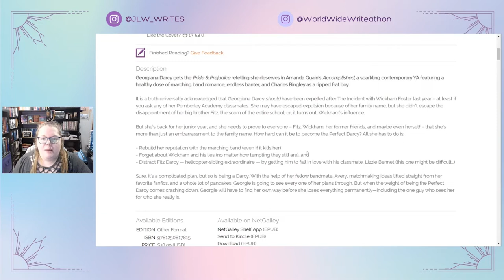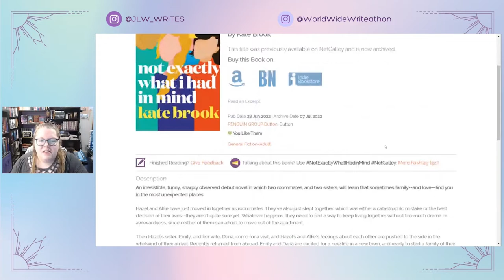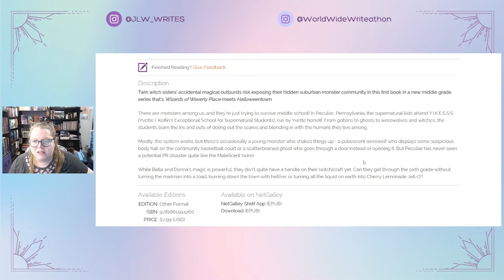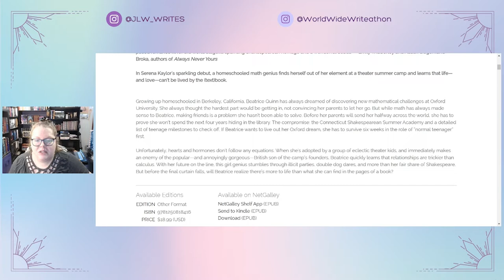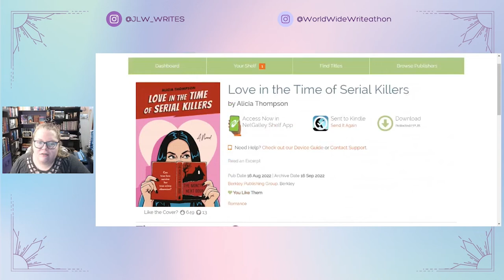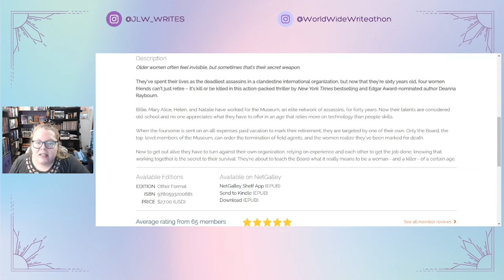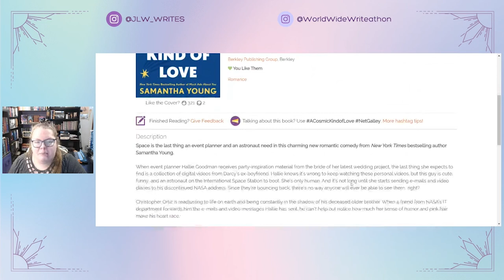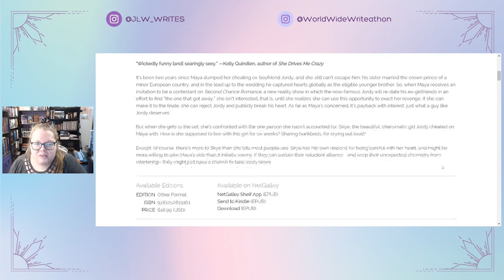All The ARCs on my TBR | Over 20 Titles!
I have A LOT of ARC's to read but thankfully, I'm almost caught up after the mess my life was this spring. Please let me know in the comments if there are any of these books that you'd like to have full review videos for or if you have an ARC and you'd like to buddy read!

Next Live Productivity Sprints - Thursday July 28th @ 7:30pm EDT
Next Authortube Chat - July 26th @6:30 pm EST on Kate Cavanaugh Writes' channel
Next Summer Scare Readathon - AUGUST 2022

🌎SOCIAL MEDIA🌏
Instagram: @jlw_writes & @jlw_plans & @worldwidewriteathon

💌SNAIL MAIL:💌
Jessica Williamson